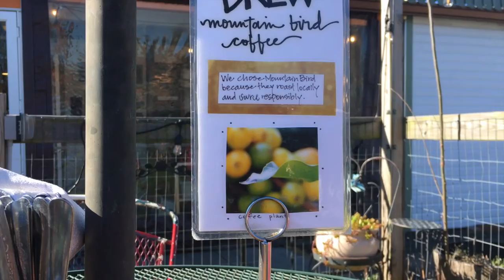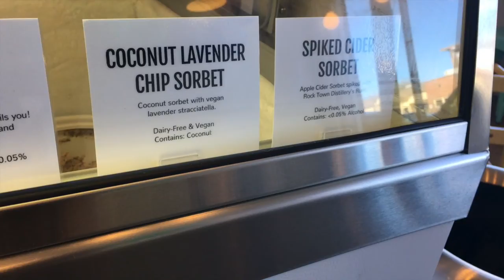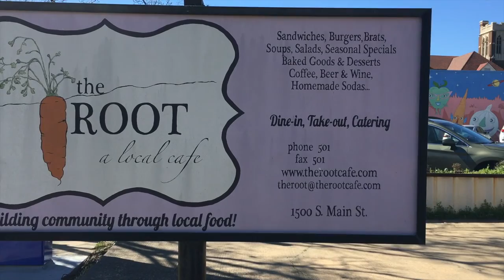Arkansas Vlog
For part of my spring break, I planned a mini vacation to visit some friends who live in Arkansas. Hope you enjoy our adventures!